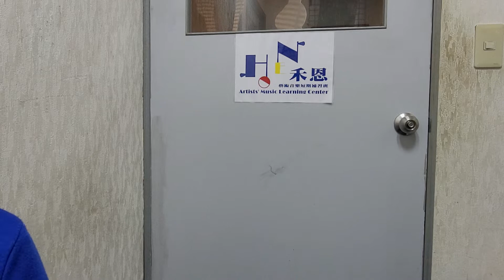20220121小恩練琴記